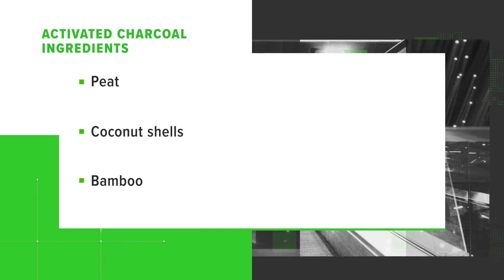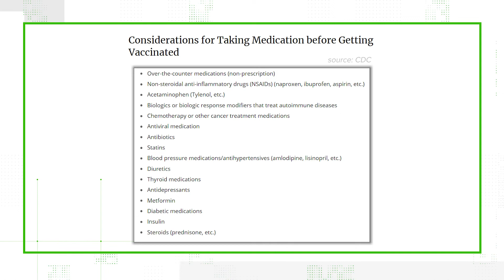No, taking activated charcoal won't affect COVID-19 vaccines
THE QUESTION
Can taking activated charcoal affect COVID-19 vaccines?

THE SOURCES
MedlinePlus
Dr. Bruce Anderson, executive director of Maryland Poison Center and professor of pharmacy practice and science at the University of Maryland School of Pharmacy
Dr. Sherrill Brown, medical director at AltaMed Health Services
Dr. Kawsar R. Talaat, associate professor at Johns Hopkins Bloomberg School of Public Health

THE ANSWER
This is false.

Dr. Kawsar R. Talaat, an associate professor at Johns Hopkins Bloomberg School of Public Health, told VERIFY activated charcoal will not affect the COVID-19 vaccine’s efficacy because the jet black powder is ingested orally and does not enter the bloodstream as the vaccines do.

“It should not affect the vaccine in any way because activated charcoal, which we use in medicine when people have overdosed — we put it in to adsorb whatever poison or toxin that they have taken, so it's put into the stomach to adsorb toxins. It is not in the bloodstream. It is not something that is going to interact with your immune system in any way,” said Talaat.

Talaat says since the vaccine goes into our arms and induces our immune response by activating the immune cells in the arms and in the lymph nodes, it will not be affected by anything we put into our stomachs, including activated charcoal.

Dr. Sherrill Brown, the medical director at AltaMed Health Services in Los Angeles, also says while activated charcoal can definitely affect the efficacy of certain medications a person may take orally, it will not affect the efficacy of the COVID-19 vaccines.

“The vaccine actually goes into your arm and it goes into your bloodstream so that you can make an antibody response in your bloodstream. Activated charcoal shouldn't interact with that,” said Brown.

The Centers for Disease Control and Prevention (CDC) says most people who take medication can get a COVID-19 vaccine. However, the public health agency does not recommend taking over-the-counter medications, such as ibuprofen, aspirin, or acetaminophen, before vaccination for the purpose of trying to prevent vaccine-related side effects.